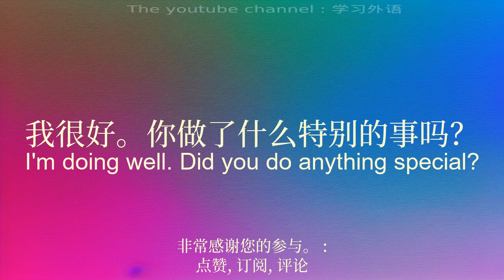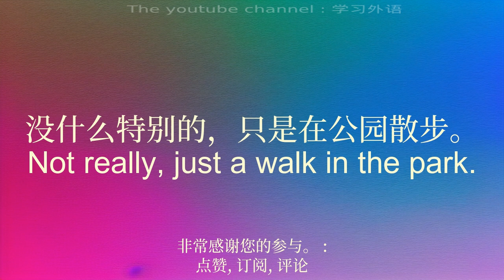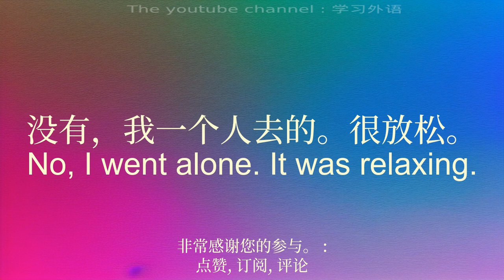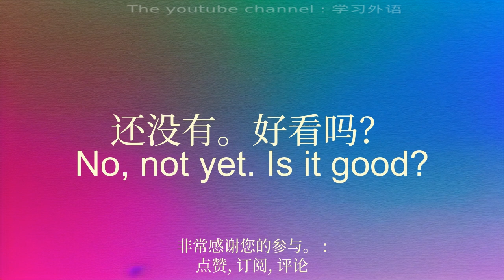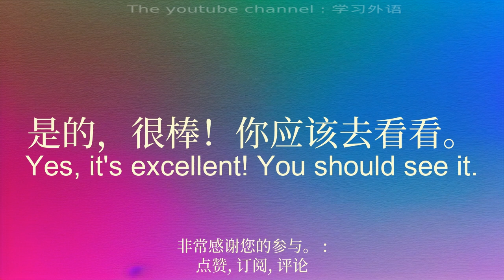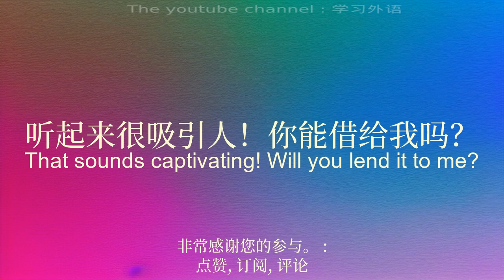通过对话来学习英语。